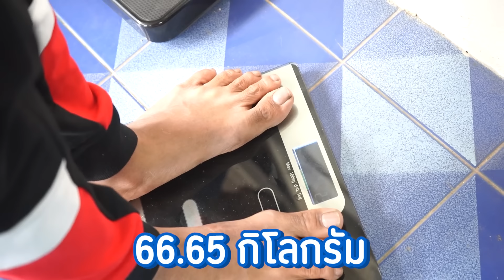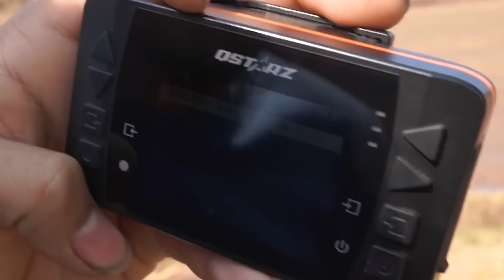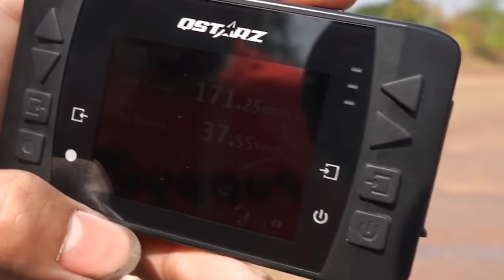59/5 รถล๊อคคันเร่ง เหลืองอ๋อยโคตรแรง คนทำยัง งง l รายการพิเศษ.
เนื้อเรื่อง : แวะมาส่งงานเหลืองอ๋อย หลังจากที่ไล่กันทั้งวันทั้งคืนไล่จนงอมไปหมด ไล่จนไม่ได้หลับไม่ได้นอน ง่วงนอนยังมาอยู่ เนื้อหานี้สร้างมาเพื่อความบรรเทิงเท่านั้น เด็กที่ต่ำกว่า18 ควรได้รับคำแนะนำ หากโตแล้ว ดูได้